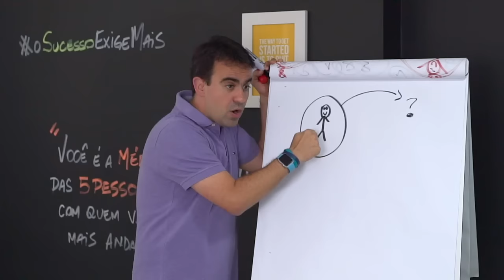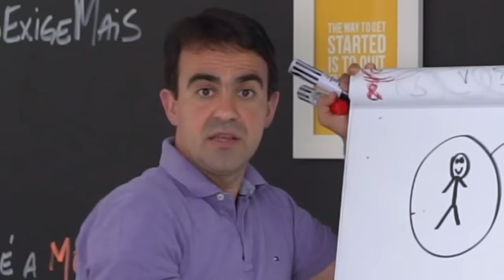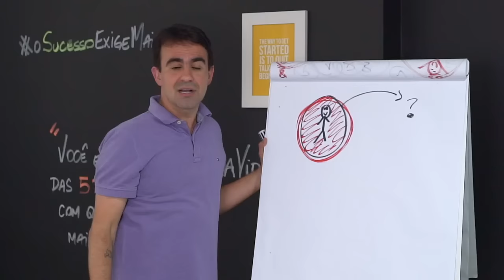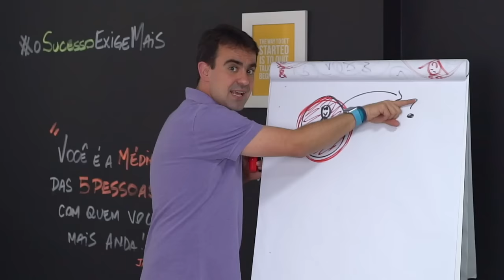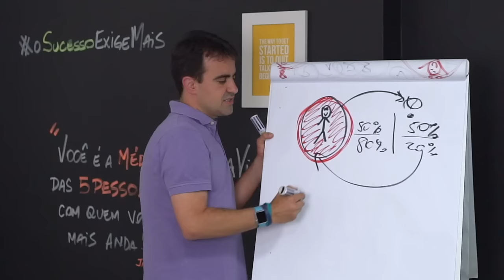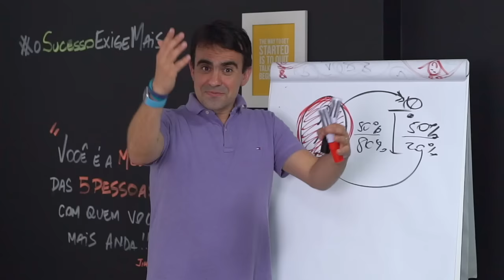[48] QUANDO O OBJETIVO NÃO DEPENDE SÓ DO COACHEE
O que fazer quando o objetivo do processo de coaching não depende somente do cliente. Se depender do cônjuge, por exemplo.